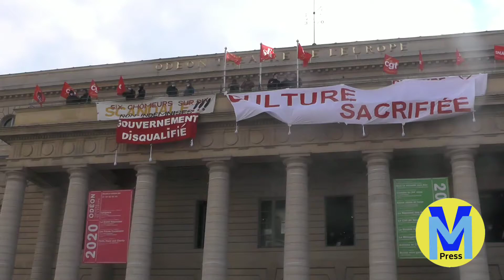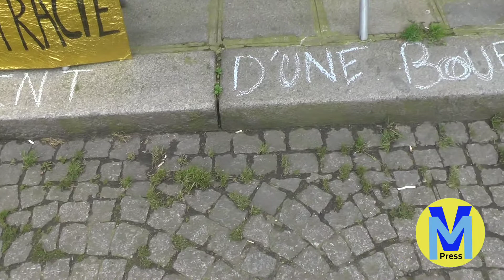Intermittents de l'emploi (tourisme, événementiel, culture) : explications et pbs (Paris 05/03/2021)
Devant le théâtre de l'Odéon. Guides-conférenciers venus soutenir les occupants du théâtre.